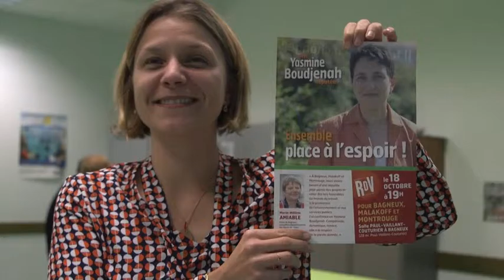Pourquoi êtes-vous là ?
Paroles de soutien : ils/elles s'engagent aux côtés de Yasmine Boudjenah
"Pourquoi êtes-vous là ce soir ?" : voici la question posée à leur arrivée à quelques-un-es des 300 participant-es, venus de Bagneux, Malakoff et Montrouge à la soirée du 18 octobre. Découvrez leurs réponses dans cette vidéo !